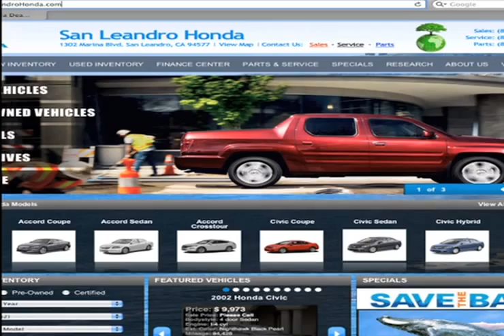San Francisco, CA Honda Discount Auto Repair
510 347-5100 If you are looking for a repair shop near San Leandro, CA or Hayward, CA come to San Leandro Honda. San Leandro Honda specializes in local Honda auto repair. For quality Honda service in the San Francisco, CA or Union City, CA area come to San Leandro Honda located at 1302 Marina Blvd.